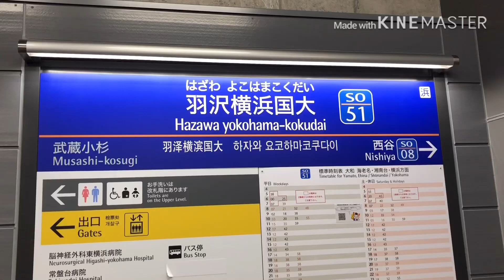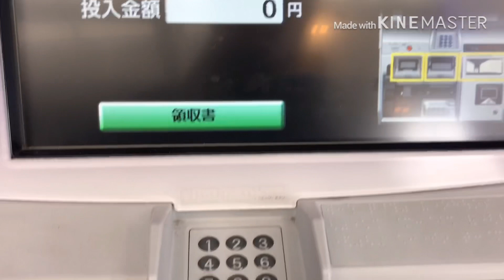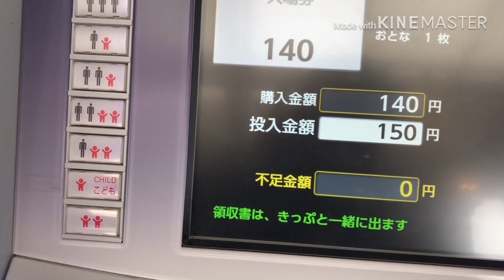【相鉄直通】羽沢横浜国大駅に行ってきた！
この動画は3月に撮影した動画です！

自己紹介